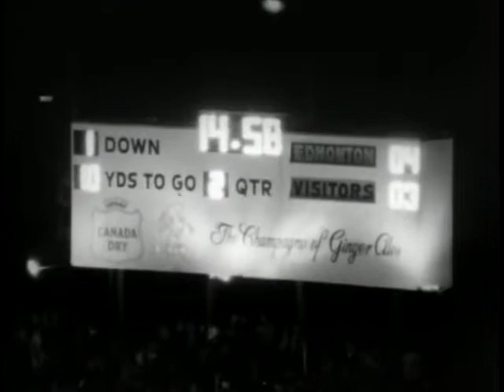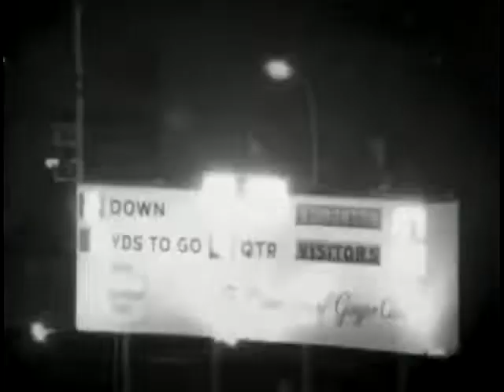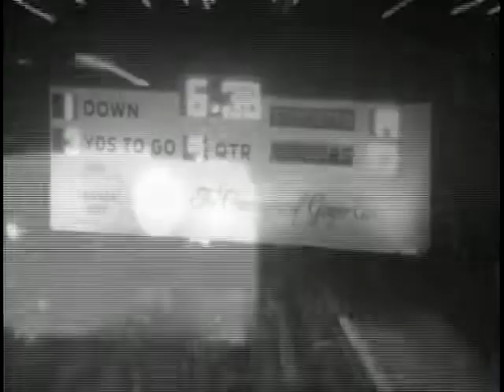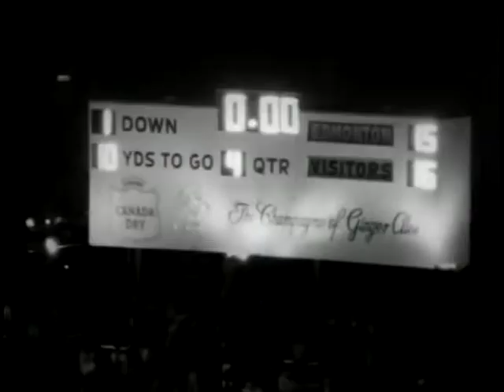September 1, 1971 - CFL - Toronto Argonauts @ Edmonton Eskimos